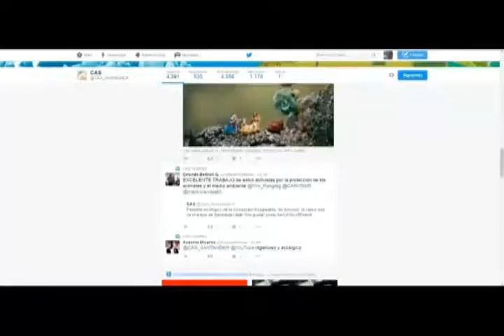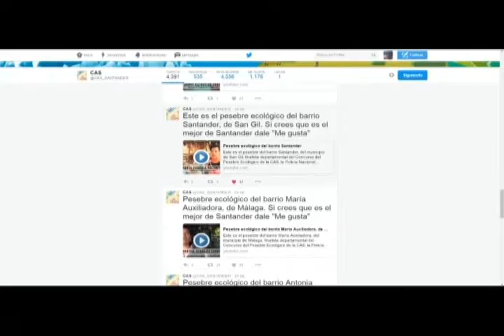ENTRETENIMIENTO INFORMATIVO TELESANGIL 28 DE DICIEMBRE 2016